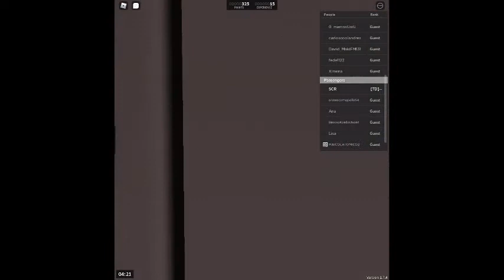Train Class 185 (AL) Stepford Central to Stepford East